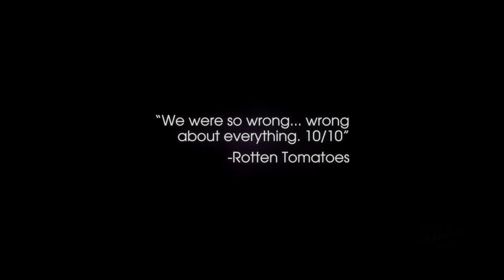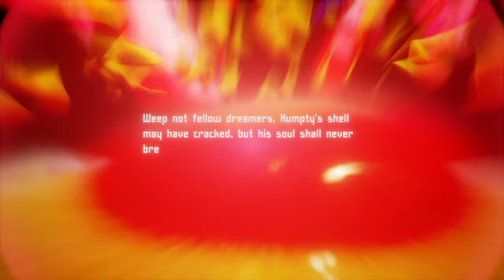Dreams™ (PS4) - Humpty is Love